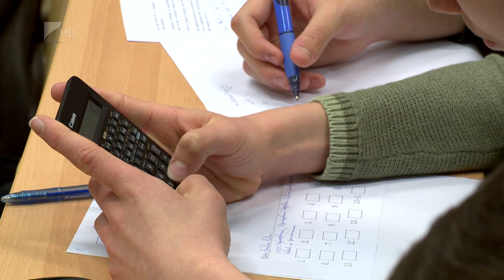3,14-nap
Március 14. a „Pi” nemzetközi napja. A matematika egyik leghíresebb számáról versennyel emlékeztek meg a Nyíregyházi Egyetemen. A 13+1 feladatból álló számtanvetélkedőn több mint hatvan középiskolás vett részt, a legjobbakat oklevéllel, pólóval és laptoptáskával díjazták.